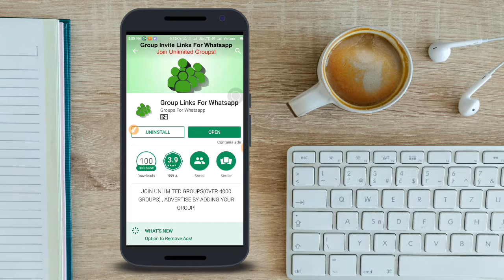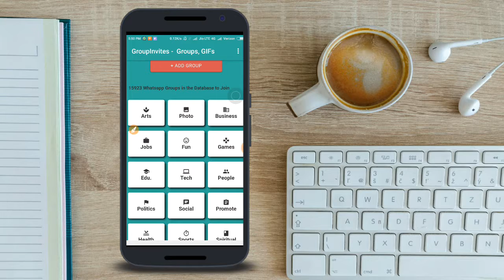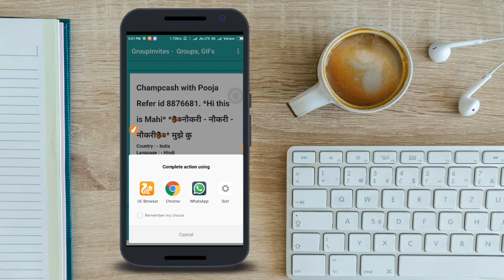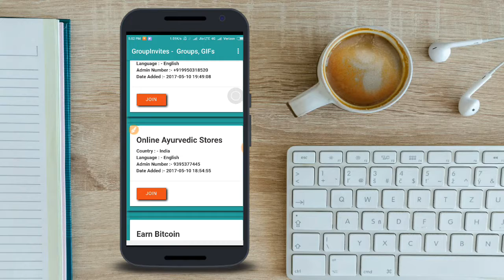Join unlimited whatsapp groups full explain | 100% working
Download Link